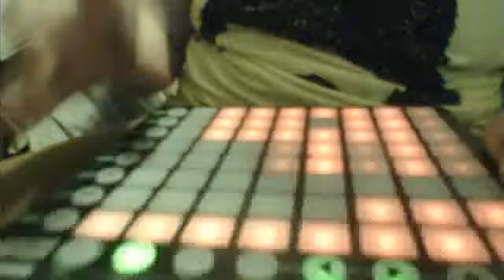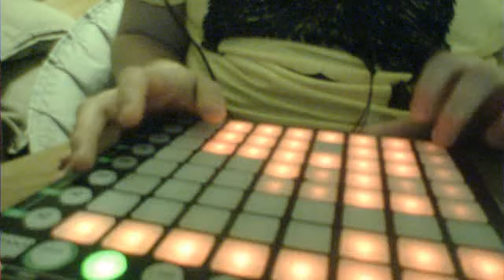UnderTubeSam's webcam video December 29, 2011 11:04 AM